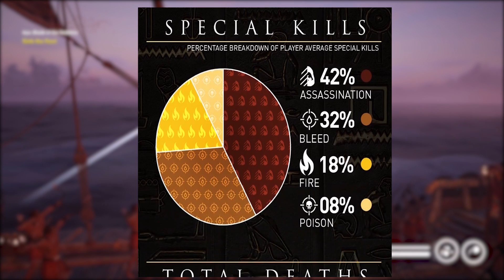Assassin's Creed Origins - COMMUNITY STATS!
At each sub-milestone, there will either be a giveaway or setup video!